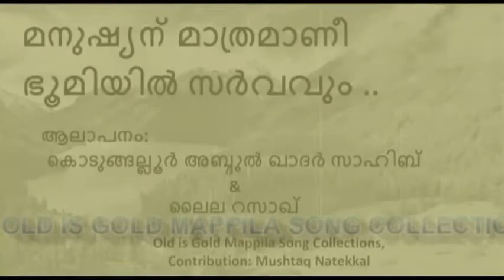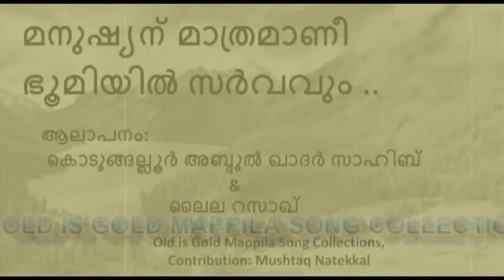Manushyanu Mathramanee | K. Abdulqader & Laila Rasaq | Old is Gold Mappila Songs | Mushtaq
മനുഷ്യന് മാത്രമാണീ ...
ഭൂമിയിൽ സർവവും ...
കൊടുങ്ങല്ലൂർ അബ്ദുൽ ഖാദർ സാഹിബ് & ലൈല റസാഖ് ഹിറ്റ്
Old is Gold Mappila Songs Collections,
Contribution: Mushtaq Natekkal